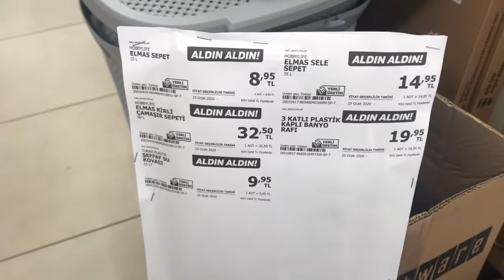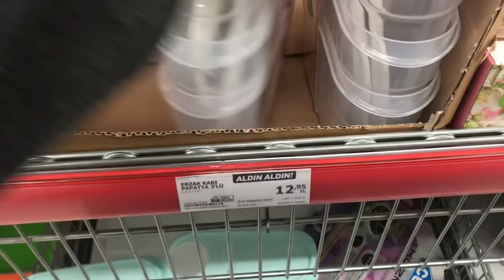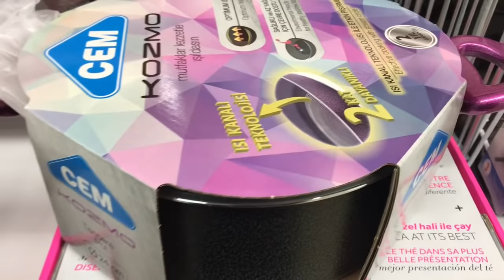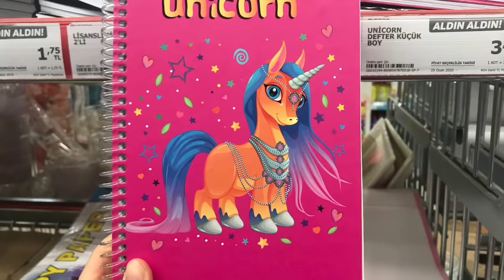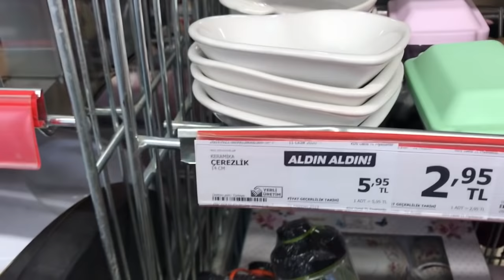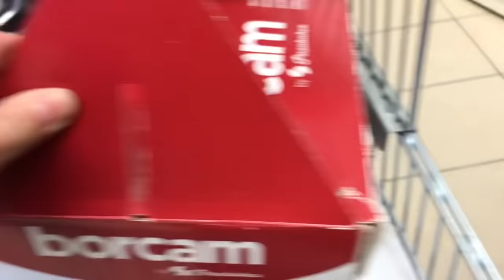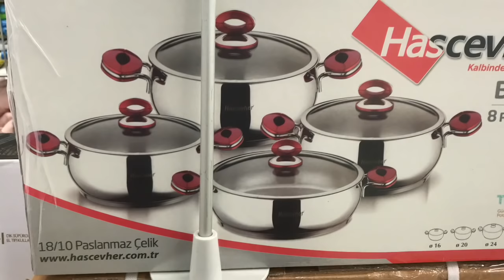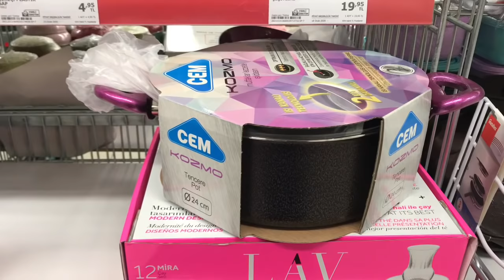A101 3 ŞUBAT MARKET TURU 🤓 AKTÜEL ÜRÜNLERDEN NELER KALMIŞ😎🥳🛍 HER ÜRÜNÜ İNCELEDİK🤗